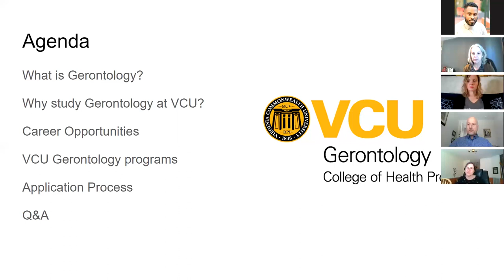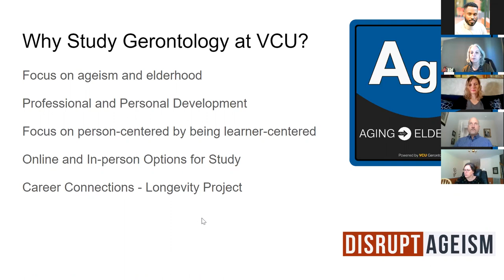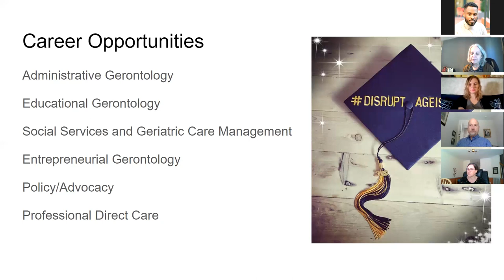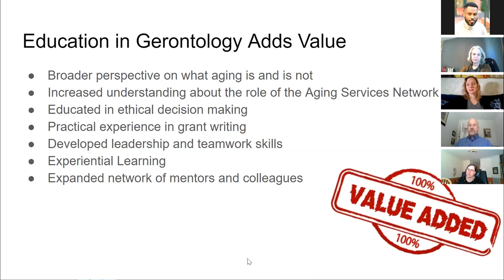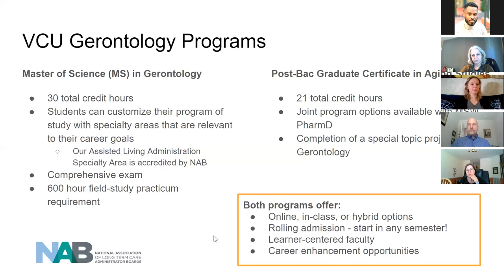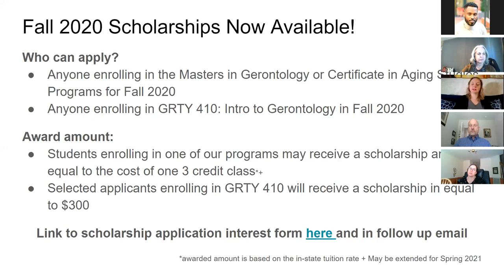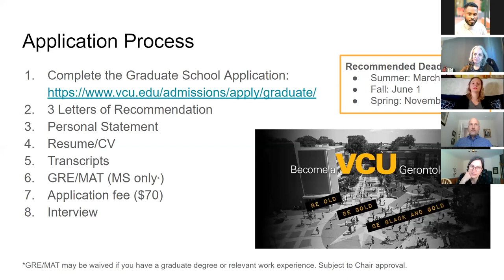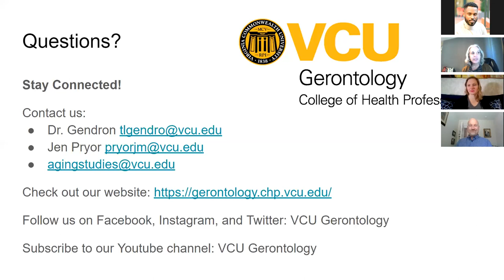Be Old, Be Bold, Be Black and Gold: Become a VCU Gerontologist!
In this information session find out why you should become a VCU Gerontologist and how to do it!